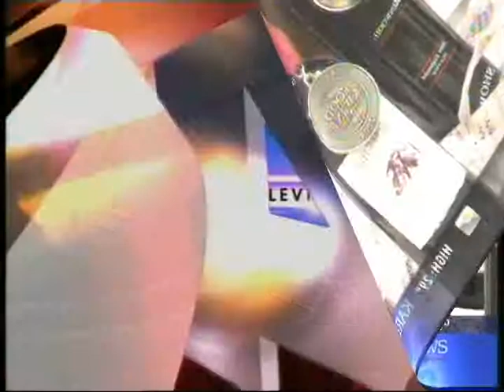2008 Twin Cities Food & Wine Experience Television Coverage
Watch a collection of news segments highlighting the 2008 Twin Cities Food & Wine Experience.